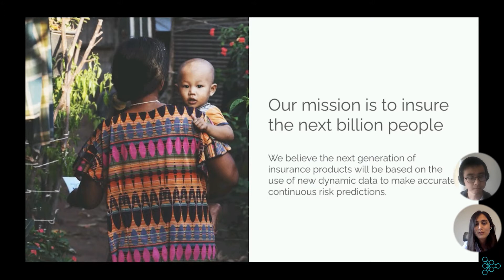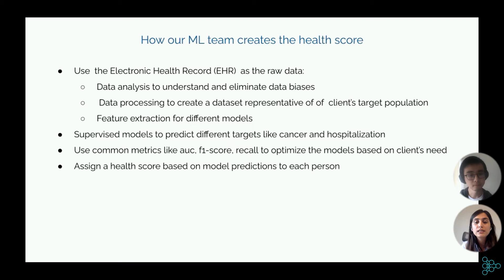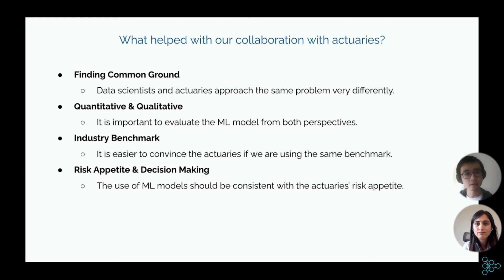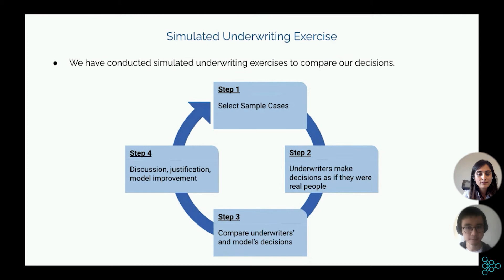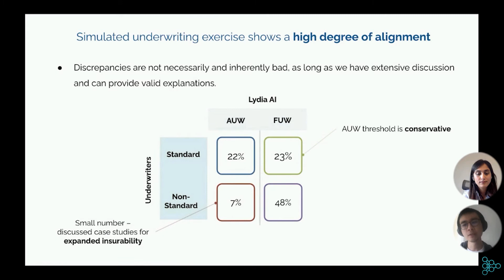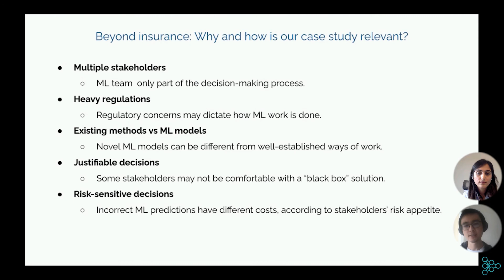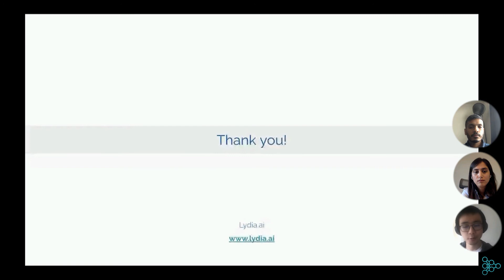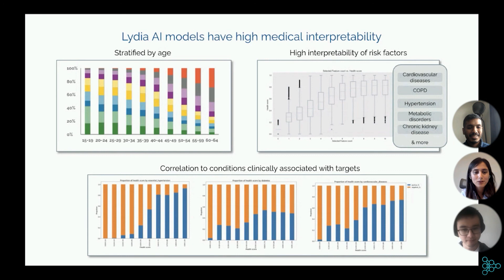Opening the Machine Learning Black Box in Regulated Industries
Join Lydia AI's ML team in this session designed for machine learning scientists working in regulated industries to learn how to structure and present their work in a way that meets the needs of regulated industries.

The session will describe a case study of how a machine learning team worked with an actuarial team to test models for health and life insurance underwriting and ensure sufficient explainability was achieved. The case study will offer a framework to help machine learning teams bridge the gap and get their models into production.